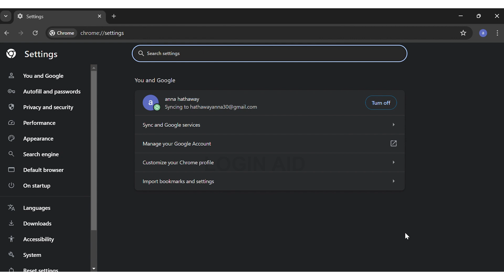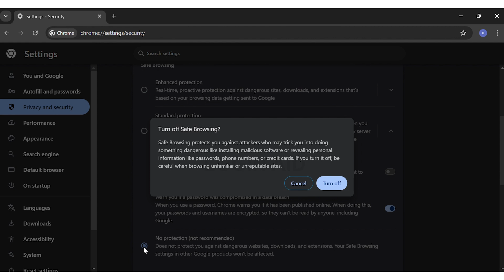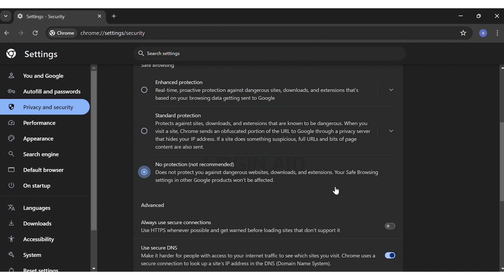How To Turn Off Safe Search On Google Chrome In PC 2024 | Safe Search Settings Guide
Learn how to turn off Safe Search on Google Chrome in your laptop with this step-by-step guide. We'll walk you through the process of adjusting your Safe Search settings, allowing you to see all search results without restrictions. Perfect for users who want to customize their browsing experience on Chrome.